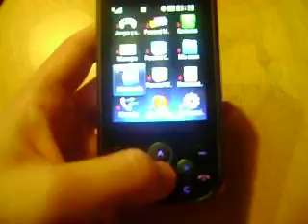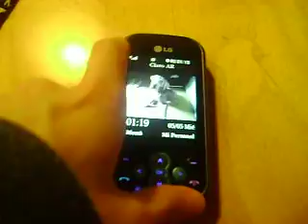ML 86869852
Video Migrado